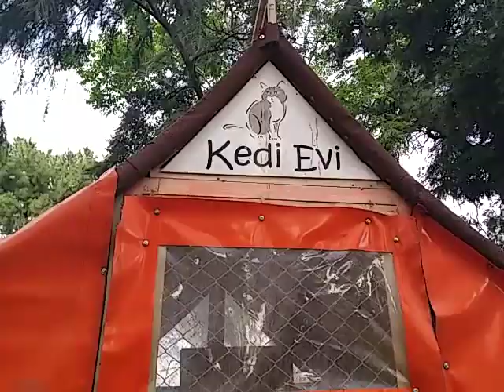ДОМ КОШЕК (КЕДИ ЕВИ)В ПАРКЕ РЯДОМ С КОНСУЛЬСТВОМ РОССИИ В АНТАЛИИ !